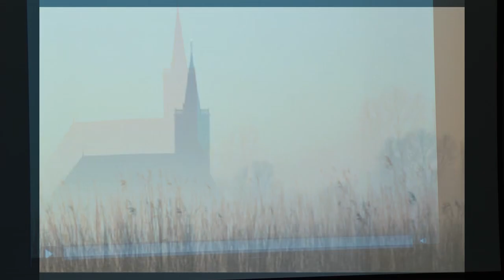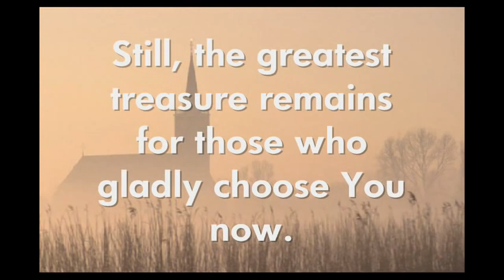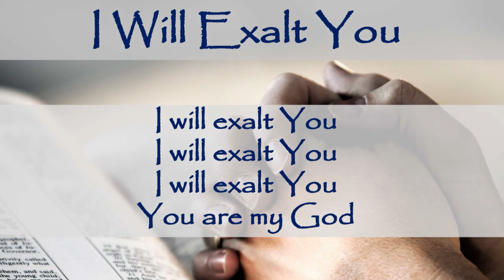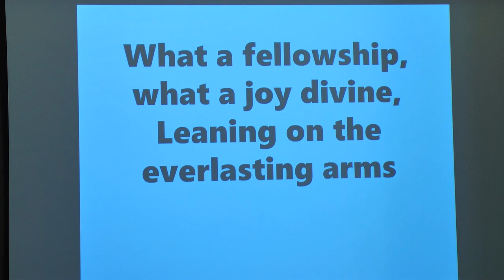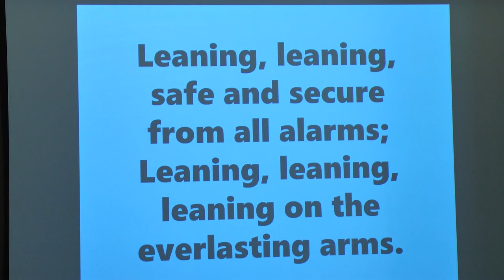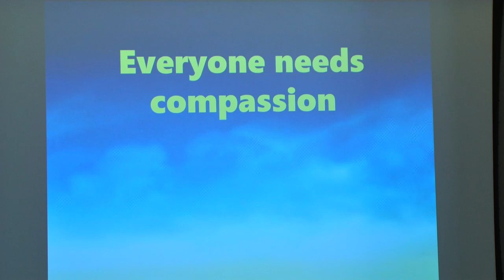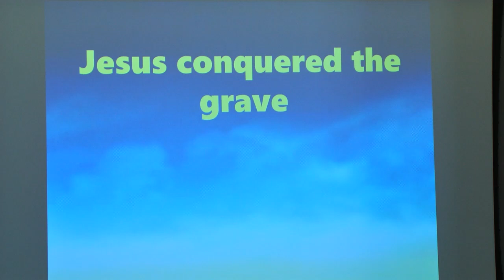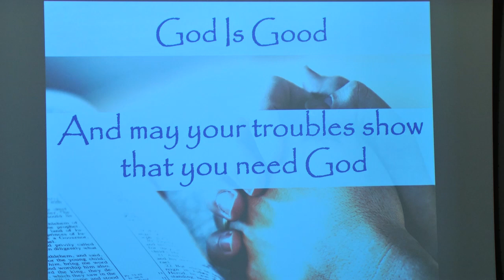09 08 2024 Worship Service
Welcome to our Sunday morning worship service at the First Baptist Church of Hyattsville in Hyattsville, Maryland. Our service is led by Deacon Carlton Bassey, September 8th, 2024.